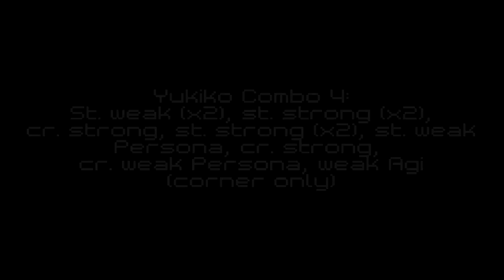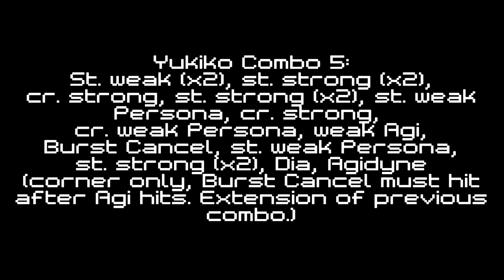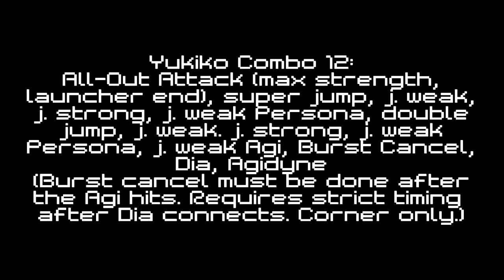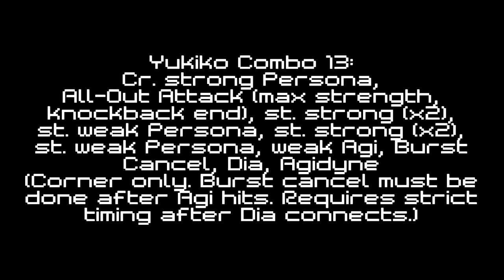Persona 4 Arena - Yukiko Combo Tutorial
You're probably thinking, another one? Really? Hey, it's not my fault I find new things with Yukiko each day, even though I'm possibly late.

Anyway, I put instructions so that you, too, can do these combos with Yukiko in your own free time! The format is the same as the one I put in my Street Fighter X Tekken Xiaoyu and Juri solo combo video, expect I don't put how much meter you use for each combo. However, you can see for yourself. My gift to you.
While most of the combos require a Burst Cancel, the rest are fairly doable and damaging.